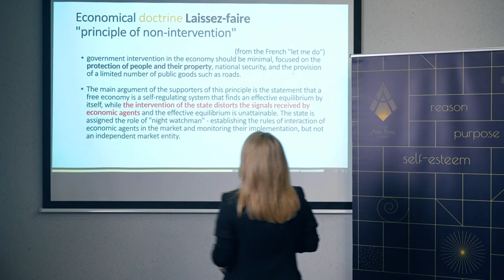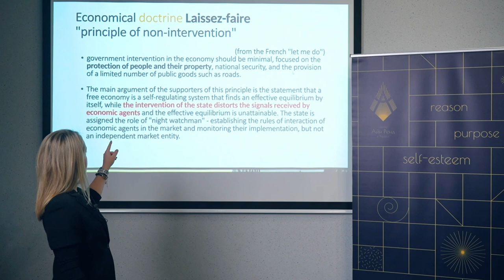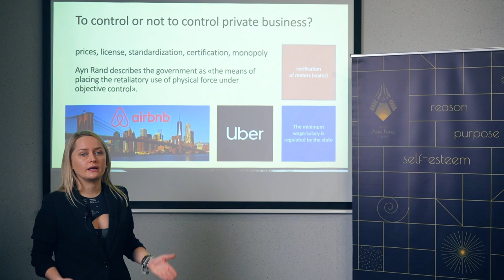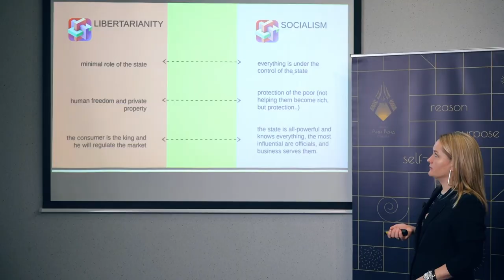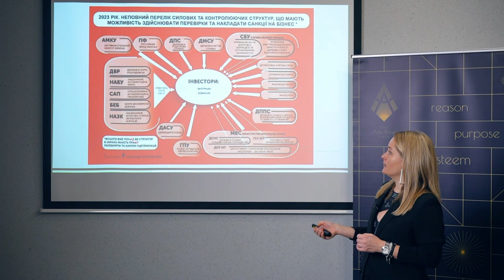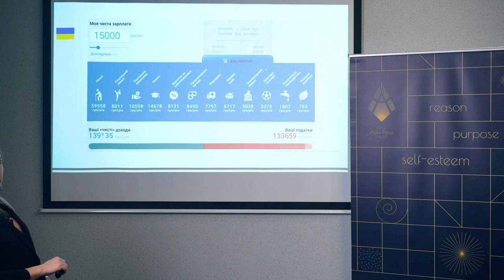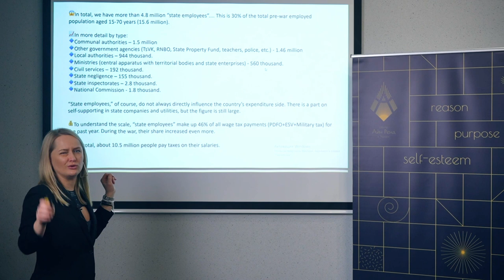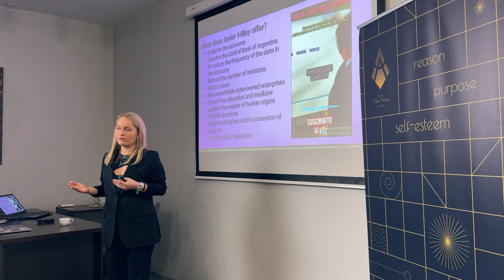Yana Matviychuk about Laissez-faire, libertarianism and Javier Milei at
Yana Matviychuk is a Ukrainian entrepreneur who founded the creative agency ARENA CS with a multi-million turnover with only $300 in her pocket.
As a successful entrepreneur, Yana Matviychuk is regularly invited to lecture at the @aynrandcenterukraine.
In the first part of the lecture - Yana Matviychuk talked about the economics of objectivism and the free market. The entrepreneur also talked about her business.

In the second part of the lecture, you will learn about Laissez-faire, get acquainted with the differences between libertarianism and socialism, and get interesting information about the newly elected president of Argentina - the libertarian Javier Miley.

00:00 Principle of non-intervention
00:53 Economical doctrine Laissez-faire
05:27 Ayn Rand about capitalism
09:50 What is the difference between libertarianism and socialism
12:16 State structure in Ukraine
20:50 Javier Milei – the new president of Argentina